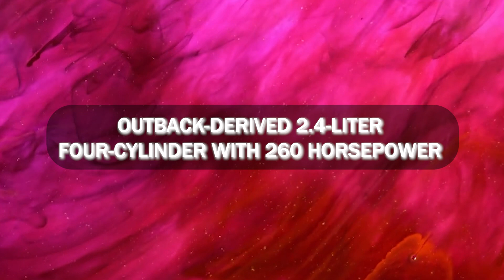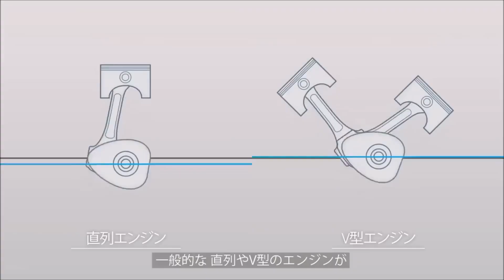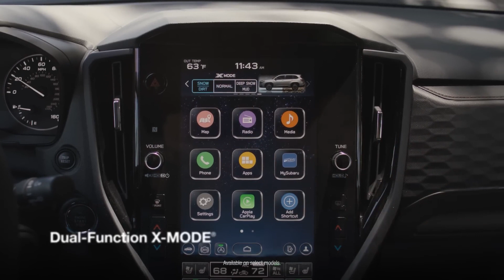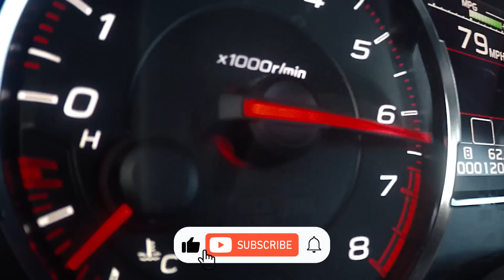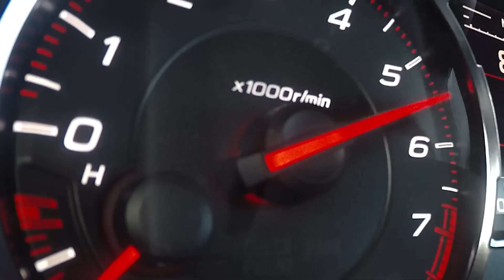Subaru's 2024 Models: Shocking Changes & Why They're Needed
Subaru was once a mighty name in the automotive industry, but it has been a while since this Japanese brand reigned at the top of the food chain. This will finally change in 2024, with Subaru's CEO announcing 3 new models that will shock everyone and turn the market upside down!

Thank you for watching guys, I hope you liked the video. let us know in the comments below what you thought of this video and what kind of videos and topics you would like to see. Give us feedback so that we can continue to improve our videos according to your wishes! Thank you for your support